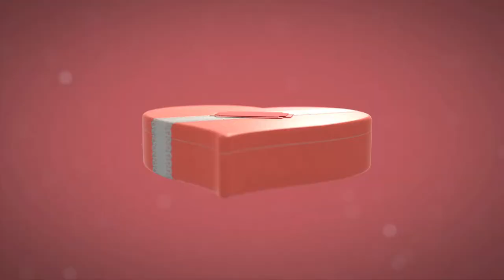Happy Valentines Day! - Professional Video Animation -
Professional 3d Video Animation and Visual Effects For Your Business, Website, FB Fanpage..
With a professionally produced Video Animation, 3d Logo Animation Intro / Outro, visual effects, mothion graphics or a Video Commercial you can easily increase your market reach!